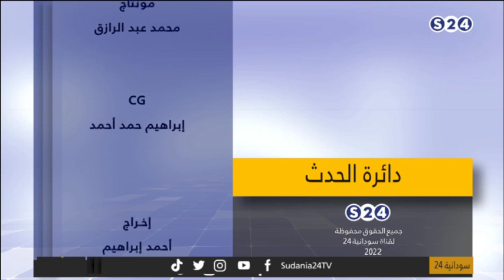تأخرُ الاتفاقِ الاطاريِّ... تناغمٌ أم تنافر! - دائرة الحدث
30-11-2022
تقديم:
راشد نبأ
د. حيدر الصافي - مقرر تحالف الكتلة الديمقراطية
مصباح أحمد – القيادي بقوى الحرية والتغيير المجلس المركزي
البروفيسور / إبراهيم آدم - الأكاديمي والمحلل السياسي

ـــــــــــــــــــــــــــــــــــــــــــــــــــــــــــــ

ـــــــــــــــــــــــــــــــــــــــــــــــــــــــــــــ

اقوى البرامج الخاصة بالقناة :

ـــــــــــــــــــــــــــــــــــــــــــــــــــــــــــــ